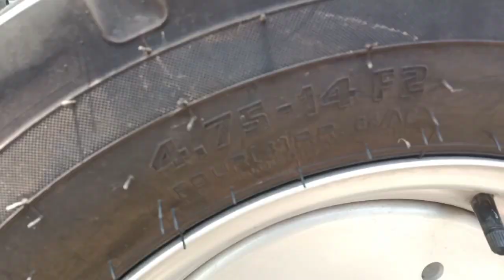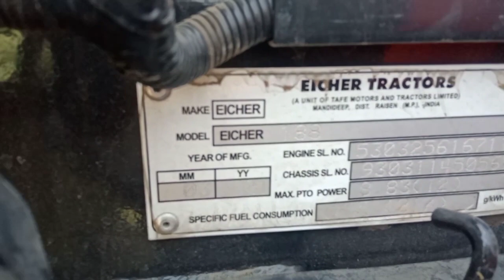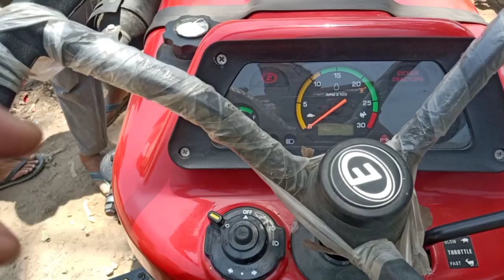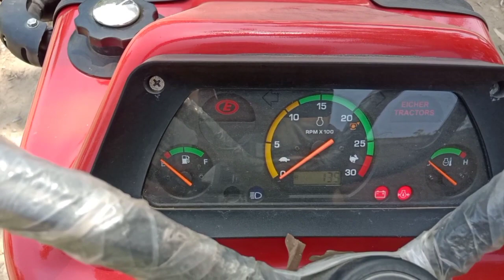आयशर छोटू Eicher 1 cylinder 18 hp tractor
18 hp di eicher mini tractor झोटे की जगह रख सकते है किसान